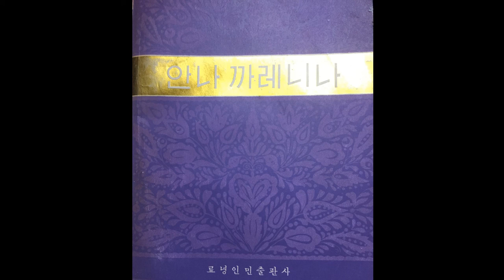【북한판】《안나 까레니나》 낭독 제1부 ⑪ 오디오북